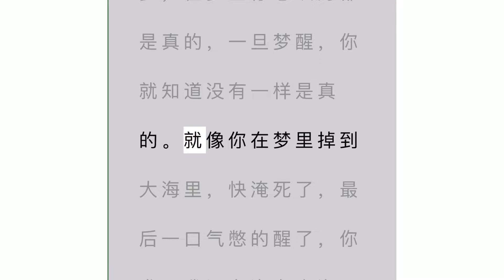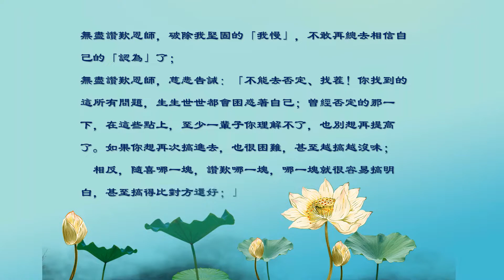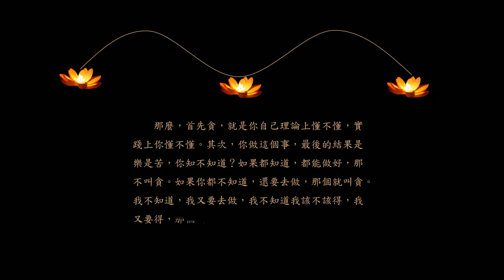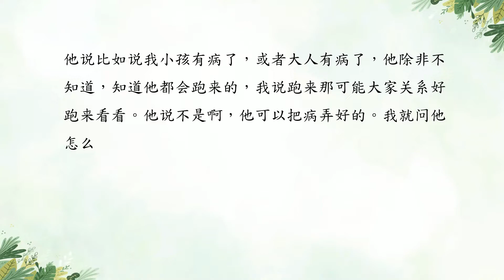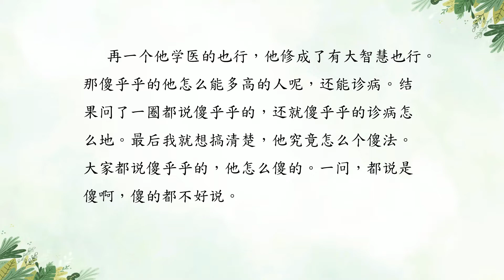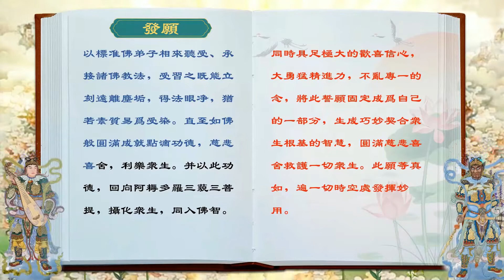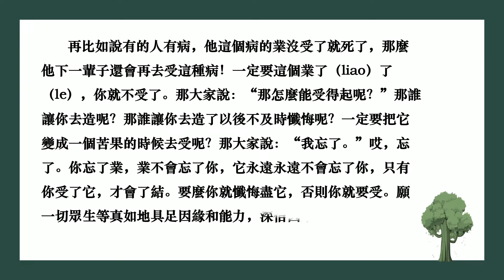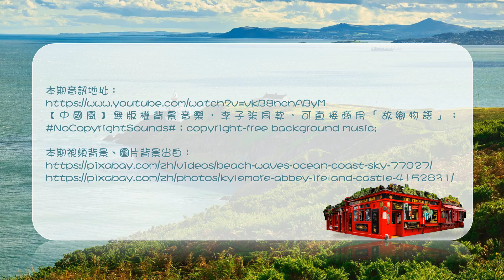BPI 週報 69 20220821